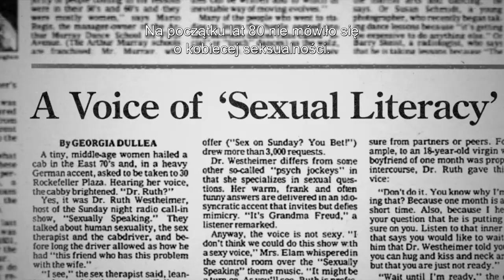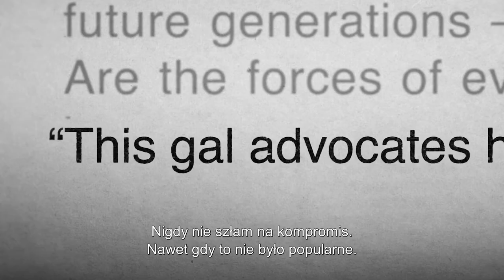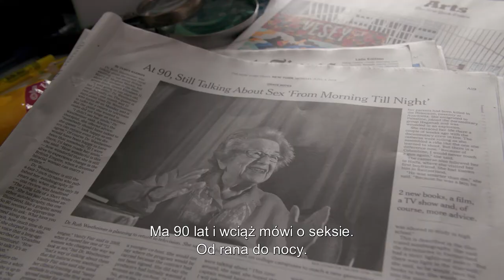Pytania o seks | Cineman